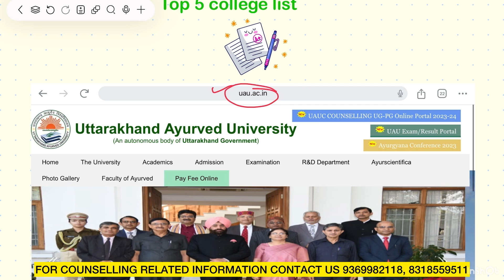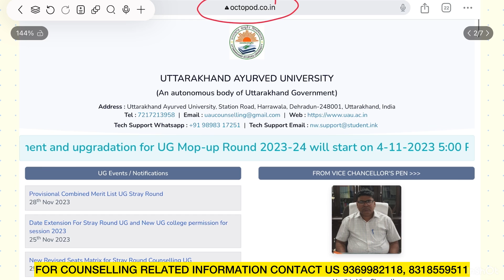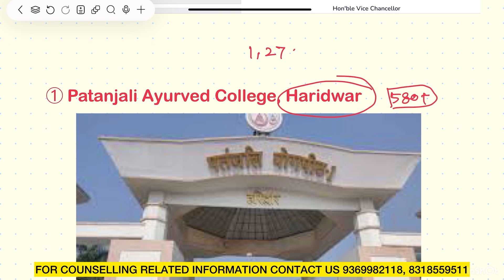Uttarakhand Ayush Counciling Schedule📅 | Expected Date | Top 5 Best Private College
uttarakhand ayush counselling

uttarakhand ayush counselling 2024

uttarakhand ayush counselling

Uttarakhand Ayurved University (UAU), Dehradun - University in Ha...

UTTARANHA AND AYLARVED

uttarakhand ayush counselling date

uttarakhand ayush counselling 2024 registration

uttarakhand ayush counselling 2023 allotment list

uttarakhand ayush counselling fees

uttarakhand ayush counselling 2023 dates pdf

uttarakhand ayush counselling date 2024 pdf

uttarakhand ayush counselling 2024 schedule

uttarakhand ayush counselling

UTTARA ND AYURVED UNIVERS

Uttarakhand Ayurved University

UAU), Dehradun - University in Ha... (

uttarakhand ayush registration

uttarakhand ayushman card

uttarakhand ayushman toll free number

uttarakhand ayush department
Hello everyone 🤗
shubh here ❤️!